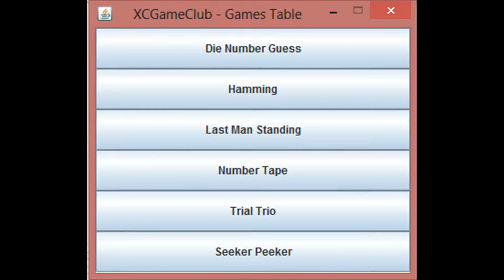PROYECTO - 6 Pack Gambling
Alumno: David Gil Mejía
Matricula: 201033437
Licenciatura en Ciencias de la Computacion